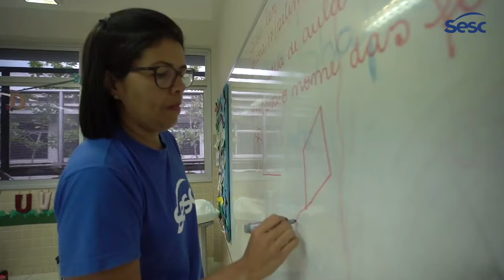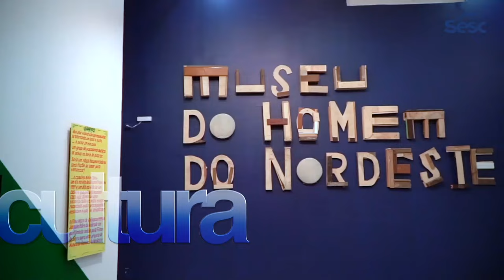Vem pro Sesc!